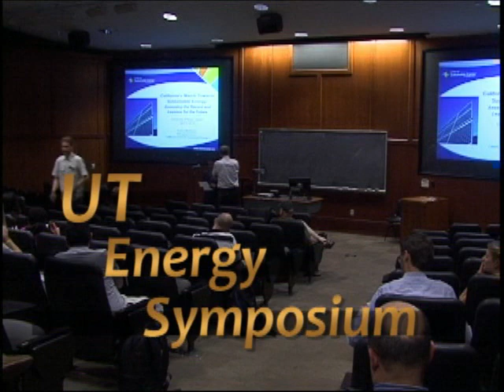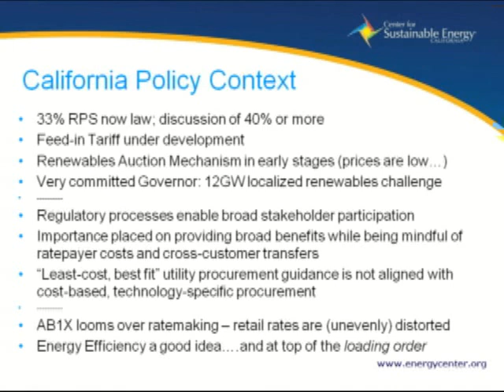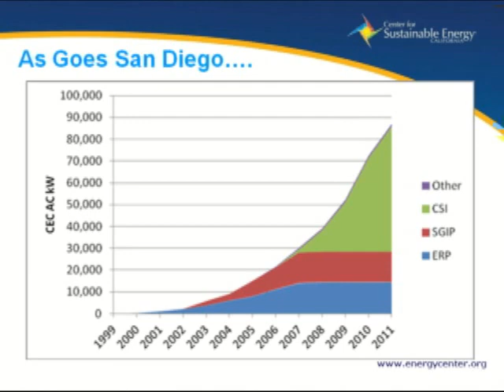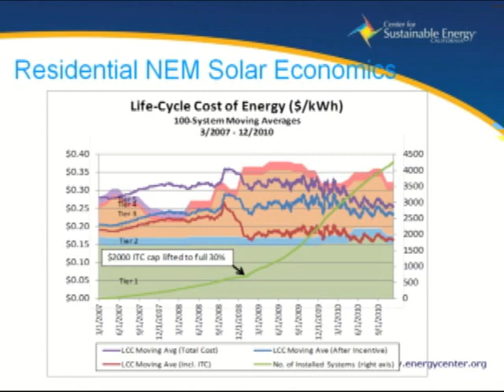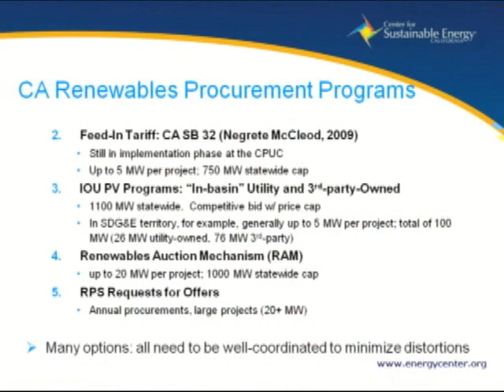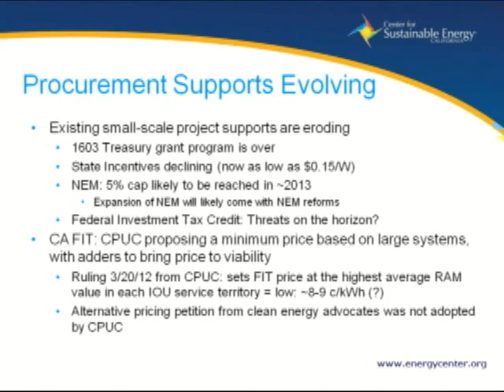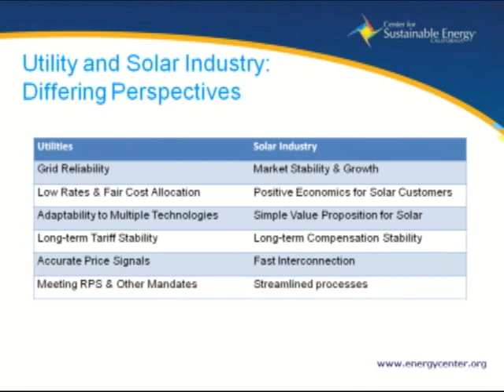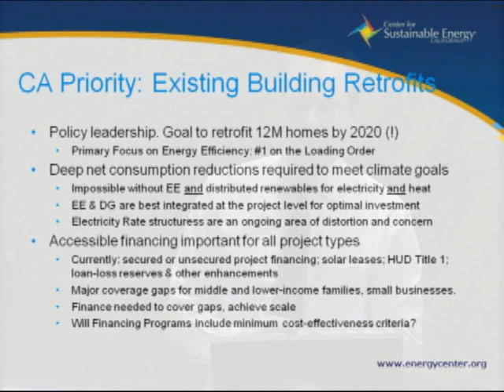UT Energy Symposium – April 5, 2012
California’s March Towards Sustainable Energy: Assessing the Record and Lessons for Future
Andrew McAllister, Managing Director, California Center for Sustainable Energy